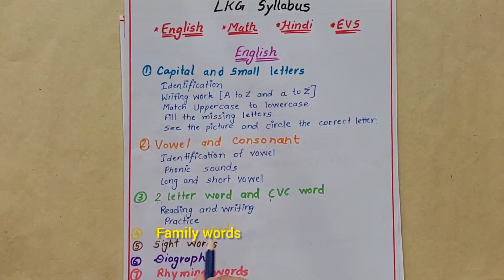LKG Syllabus2022-23 || for CBSE and State board|| Junior kg syllabus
About this video- LKG class Syllabus for CBSE and state board both.
Homeschooling
Preschool teaching
Preschool learning
LKG Syllabus || for CBSE and state board
LKG syllabus
Kindergarten 1
PP1 SYLLABUS
Jr. kindergarten syllabus